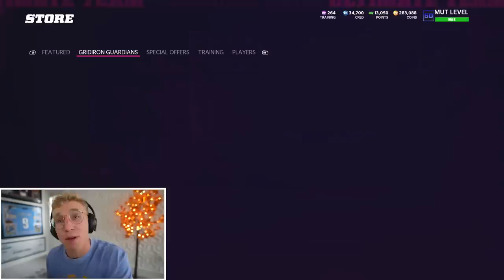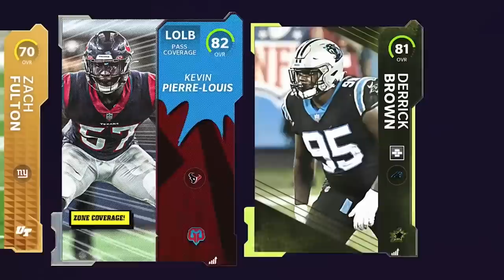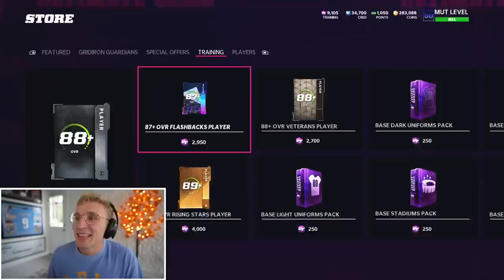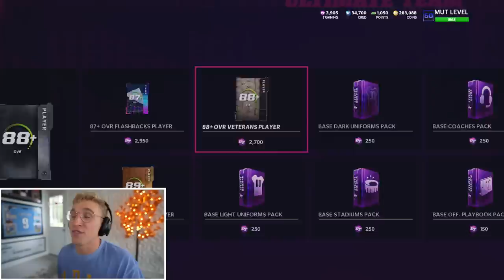This Video is Dedicated to White Chocolate 😍